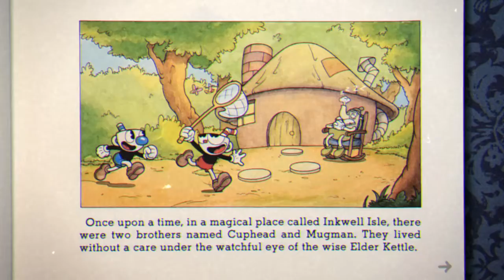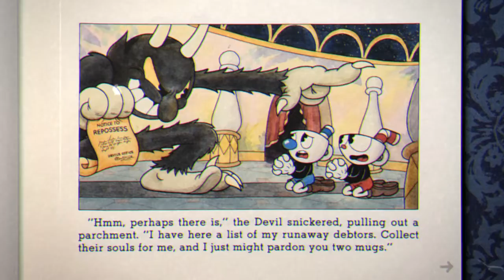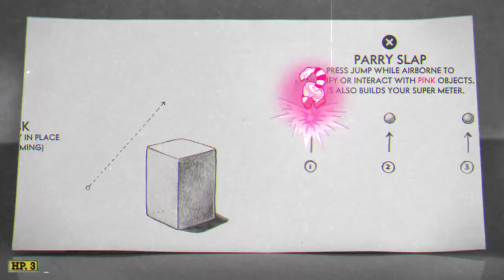Beginning Of A Adventure - Coolgamer Sucks At Cuphead Part 1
Defeated The Root Pack, Big Bad Gumball, And Collected More Weapons And Items.